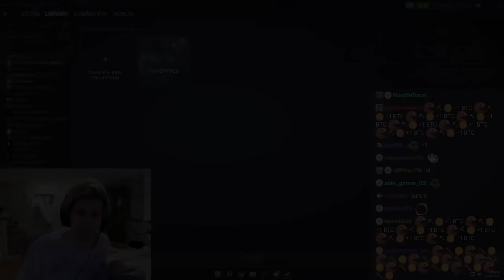Xqc's Heartfelt Message To Dono After Struggling With Mental Health Issues